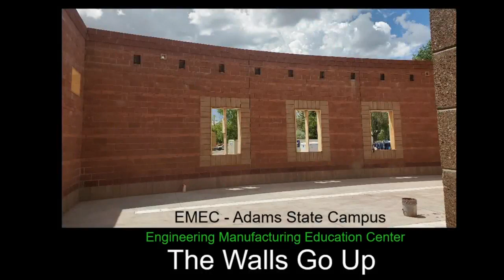The Walls Go Up for the EMEC at AdamsState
Did you catch the episode of "Where's Bruce?" this morning talking about the new Engineering Manufacturing Education Center addition to Porter Hall for the Mechanical Engineering program? Here's a fast-motion look at the construction so far, courtesy of Adams State STEM.